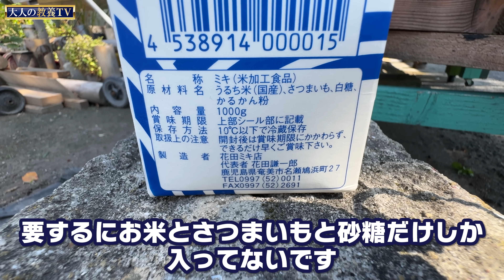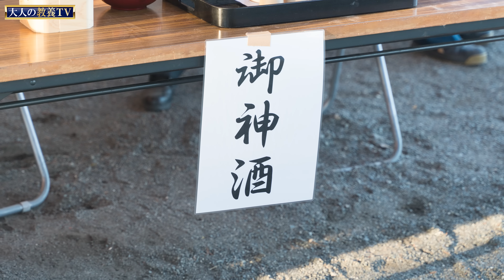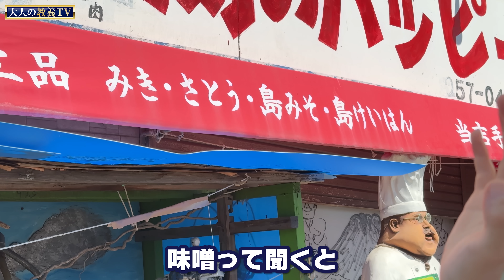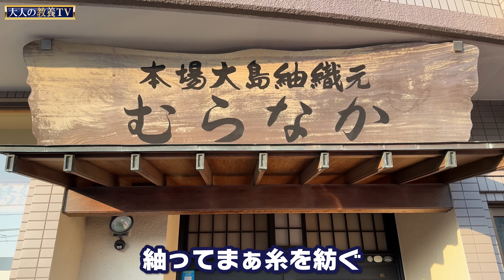【三和町】奄美・沖縄人が取り残された街…鹿児島のリトル琉球リトル奄美を歩きました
〈参考書籍〉
『るるぶ鹿児島』
【Amazon】

Google Earth
写真AC

〈協賛のお願い〉
欲しいものリスト→【

 〈最強えこひいき会員〉

00:00 オープニング
01:11 三和町概要
01:43 街並み
02:40 肉のハッピー
03:13 奄美の特産加工品
07:15 大島紬
08:49 沖縄文化
09:15 三和町歴史
13:57 エンディング

感想、質問、企画の提案など是非コメント・メールでお寄せください。